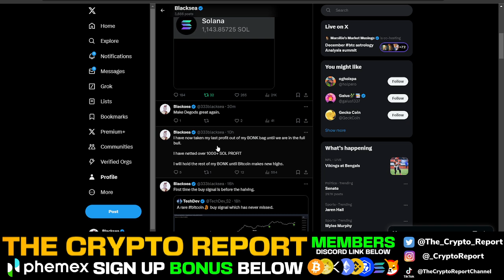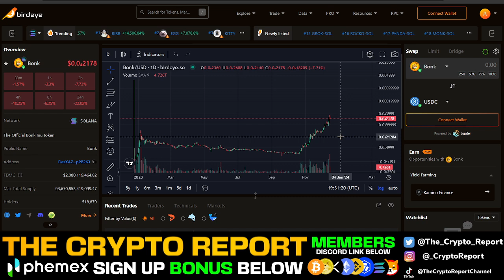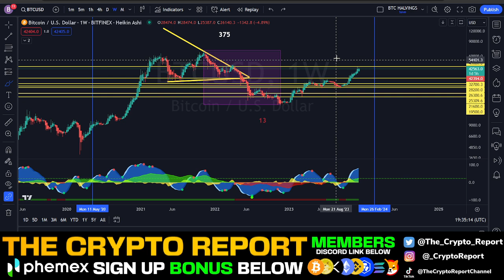HOW I GOT 100x ON THIS CRYPTO! | WILL BONK CRASH NOW?! | MEME COIN MANIA VS BITCOIN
In today's video Blacksea talks about bitcoin, bonk, and crypto as a whole.